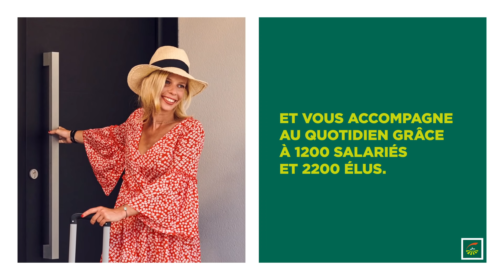Groupama Nord-Est veille à votre sérénité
Groupama Nord-Est protège votre foyer avec la box habitat.